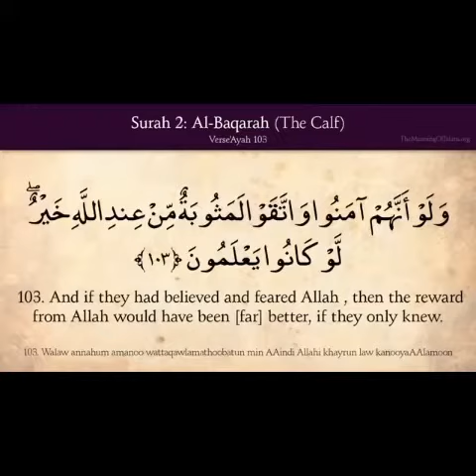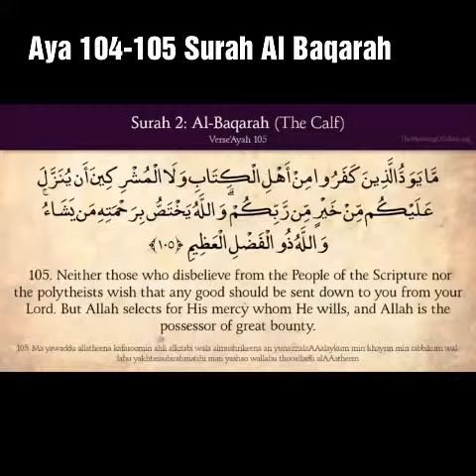Aya 104-105 Surah Al Baqarah